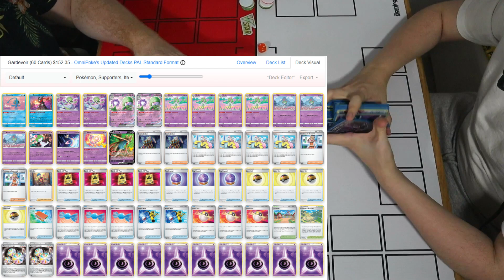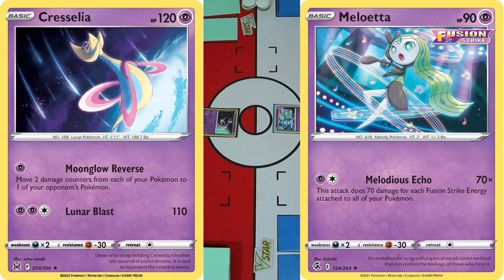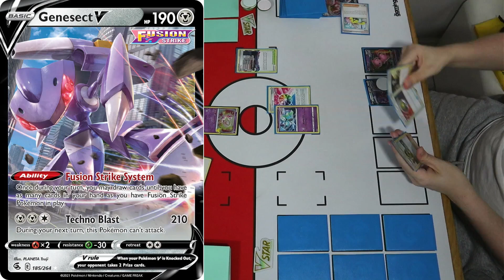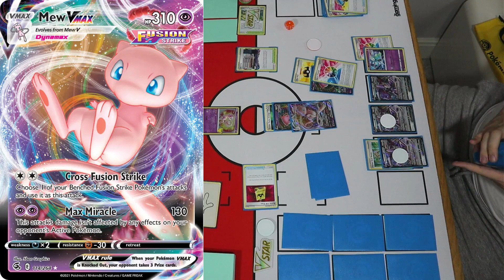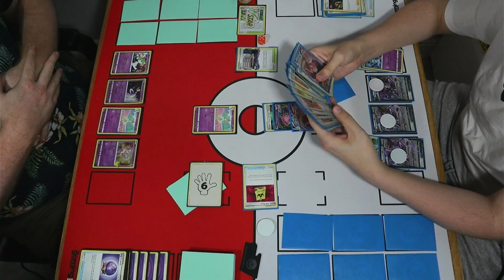Fusion Mew vs Gardevoir! Worlds Testing Ep.3! (Pokemon TCG)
Today Joe and Jack are testing the Mew vs Gardevoir Matchup, enjoy!